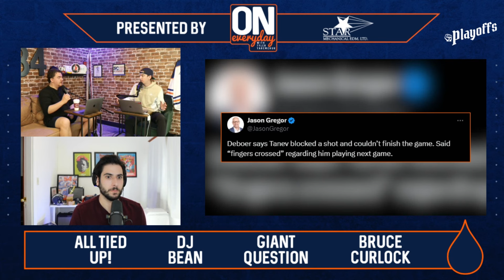Chris Tanev was spotted in a walking boot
Dallas Stars defenseman Chris Tanev left Game 4 with an apparent foot injury, after taking a shot off the ankle. Today, he was spotted in a walking boot at the Edmonton airport. The boys discuss.

for merch and more.